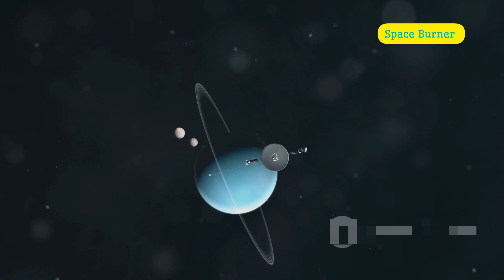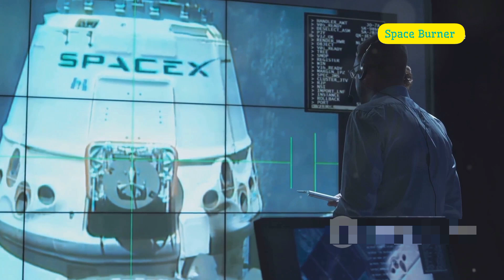The Evolution of Space Exploration (ft. NASA)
From V-2 Rockets to Mars: The Epic Journey of Space Exploration

Detailed Description:

Discover the fascinating journey of space exploration from its beginnings during WWII to today's cutting-edge missions like NASA’s Artemis program. In this video, we explore pivotal milestones, such as the first artificial satellite, the Apollo 11 moon landing, and the iconic Voyager 1 mission. Learn about the ethical debates surrounding animal astronauts, global collaboration through the International Space Station, and the potential future of interstellar exploration. Whether you're a space enthusiast or curious about humanity’s quest to explore the cosmos, this video highlights how far we've come and where we're headed.

space exploration,V-2 rocket, NASA’s Artemis program, Apollo 11, International Space Station, Voyager 1, moon landing, interstellar exploration, animal astronauts

OUTLINE:

00:00:00 The V-2 Rocket and the Dawn of Spaceflight
00:00:40 Igniting the Space Race
00:01:32 Apollo 11 and Humanity's Triumph
00:02:37 The International Space Station and Global Collaboration
00:03:49 The Interstellar Ambassadors
00:04:58 A New Era of Lunar Exploration
00:06:05 Mars and the Search for Life
00:07:02 Possibilities and Challenges
00:08:03 The Importance of STEM Education for Future Generations
00:09:03 Our Enduring Fascination with the Cosmos

Space exploration,Apollo 11,NASA missions,ISS (International Space Station),Sputnik 1,Voyager 1,Artemis program,Space history,Future space missions,Evolution of space exploration from WWII,Apollo 11 moon landing impact,First manned space flight by Yuri Gagarin,V-2 rocket and early space images,History of animal astronauts in space,How Sputnik 1 started the space race,NASA’s Artemis program return to the moon,Ethical considerations in early space exploration,Voyager 1 interstellar journey and discoveries,James Webb telescope and space discovery,The future of space missions to Europa and Mars